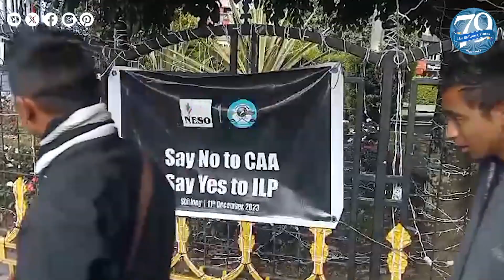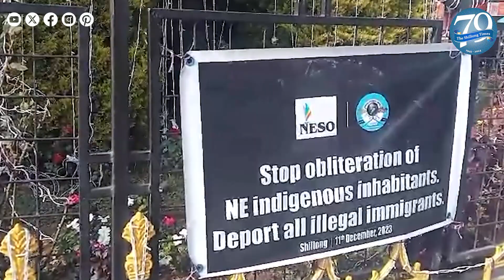NESO observes Black Day against CAA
The North East Student's Organisation (NESO) on Monday observed Black Day in all North Eastern capitals including Shillong against the implementation of Citizenship Amendment Act.

During the day, members of pressure groups pasted placards and banners in different parts of the city to express their opposition to CAA.